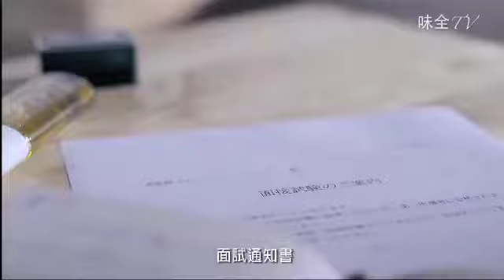【味全TV】Jagabee「私の專屬天使」第一回 - 初次見面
什麼？難道是在作白日夢？一個自稱擁有魔法的馬鈴薯精靈是她的專屬天使？
在微涼的初秋早晨，Miko打開了一杯Jagabee薯條，
也打開了一段不思議的友情­­與愛情序曲. 。
 Jagabee薯條的第一部微日劇，一段愛與魔幻交織的感人故事，
笑中帶淚，淚中有愛­­，還有一個充滿睿智又有魔法的馬鈴薯精靈充當愛情軍師？！
愛情與友情哪個重要？能不能一次擁有？！等你自己來揭密！